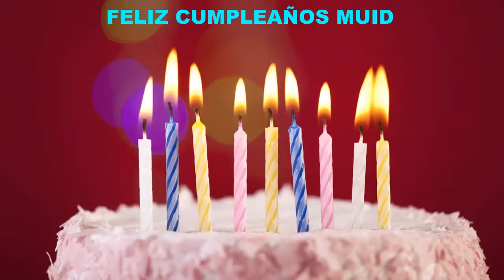Muid Birthday Cakes Pasteles